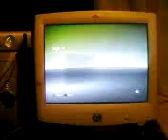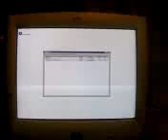NES360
This is my latest project, an NES emulator playable through the Xbox 360. More information can be found in this post:

Sorry 'bout the quality too, this was shot on my cell phone.

Visit BonkedByAScout.com!